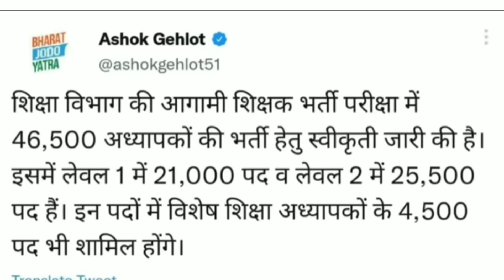बिग UPDATE | विद्यार्थियों का इंतजार समाप्त, शिक्षक भर्ती 46000+ पदों की मंजूरी मुख्यमंत्री ने कर दी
Your Queries-::
UPPRRT Committee report 2021
Up primary new teacher vacancy committee report 2021
Uttar pradesh primary shikshak bharti
Up primary shikshak bharti latest news
New shikshak bharti latest news today
Up primary new teacher vacancy 2021
Up primary upcoming vacancy 2021
Super TET 2020 notification news
New Uttar Pradesh Shikshak Bharti latest news today ine Hindi
Sahayak Adhyapak Bharti Pariksha 2021 news Uttar Pradesh latest news

UPTET 2021 Exam latest news today
UPTET 2021 Exam paper news today
UPTET 2021 result date in Hindi
UPTET 2021 Answer Key Official news
CTET 2021 latest news today in hindi
CTET 2021 exam date announcement
CTET 2021 model question papers
CTET 2021 Exam Papers in hindi
CTET 2021 official exam date

TGT PGT 2021 new vacancy news in UP
New TGT PGT 2021 Bharti latest news
New TGT PGT teacher vacancy in UP
27000 TGT PGT vacancy latest news today Yuva Manch latest news

LT grade Shikshak Bharti latest news
9000 LT grade Shikshak Bharti 2021
8000 LT grade Shikshak Bharti latest
New LT grade Shikshak Bhartiya news
GIC new vacancy 2021 in UP latest news
GIC teacher latest news today

UPSSSC PET 2021 cut off official
UPSSSC pet 2021 new vacancy news
Upsssc pet 2021 cut off expected
Upsssc lekhpal bharti Notification
UPSSSC lekhpal bharti latest news
Pet 2021 expected cut off news
Upsssc lekhpal bharti 2021 notifications
New 8000 lekhpal bharti latest news
New up lekhpal bharti exam date
Lekhapal bharti 2021 notification date
Up lekhpal bharti 2021 syallubus
Up VDO Exam date 2021 news
9000 ANM Bharti Notification news
Computer operator bharti news today

UPSI 2021 exam date official news
UPSI 2021 expected cut off news
UPSI 2021 vacancy latest news today
UPSI 2021 exam pattern news 2021
UPSI 2021 exam results news today

Education Mantra latest news today
Education mantra latest updates
Education mantra youTube channel
education mantra study materials

UPTET 2021 latst news today
UPTET 2021 Notification news
UPTET 2021 latest updates today

UPSSSC Lower pcs latest updates
SSC Exam Latest News
SSC CGL 2021 Latest News today
SSC CHSL Latest updates today
97000 new teacher vacancy latest news
51000 up primary teacher vacancy news
Dainik rojgaar updates today in hindi
Daily rojgaar updates in hindi
Up shikshak jagat latest news today
Up primary school updates today